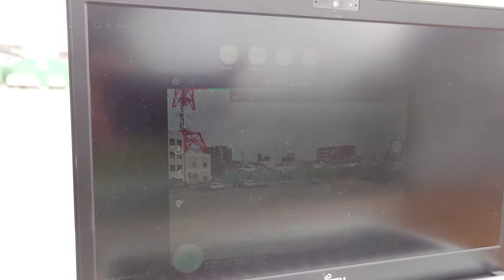ちば測協：国道応急対策活動の映像伝達訓練20220608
国土交通省関東技術事務所船橋防災センターにおいて実施した、国土交通省関東地方整備局首都国道事務所及び千葉国道事務所と締結した「無人航空機による災害応急対策活動（撮影等）に関する協定書」に伴う映像伝達訓練の模様です。